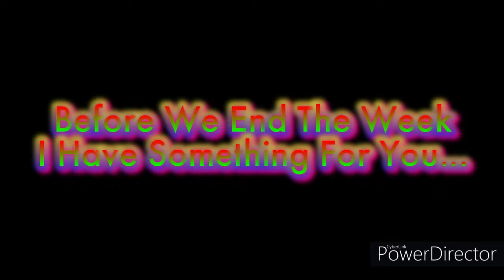6,OOO Subscribers Celebration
Here is something for you for all of the fans!!! That's you guys!!!